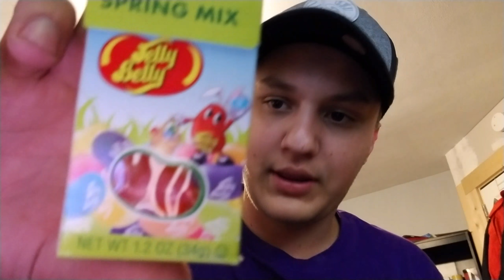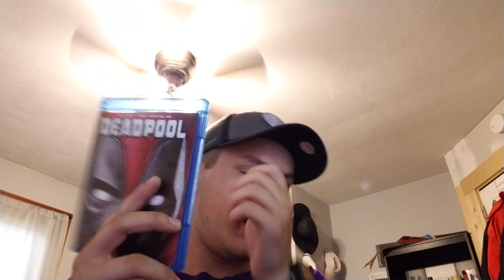The start of something new???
Is this the start of something new because it feels so right to be here with you